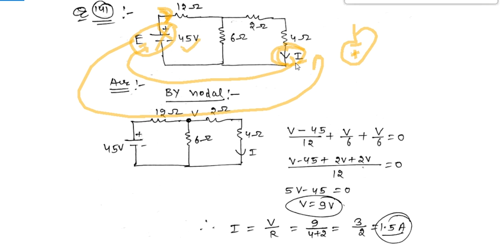CIRCUIT THEORY(CLASS-10)||ELECTRICAL ENGG||SSC JE||RSEB JE||RSMSSB||DMRC ||STATE EXAMS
SSCJE,STATE JE,PSPCL JE,UK JE,UP JE, DMRC , Railway , Tech & Non-Tech Online Classes by Daya Shankar Godara .

Location - H.No.640 , Main Market , Tilak Nagar , Near Hanuman Ji Mandir , Bikaner (Rajasthan)

Title : ELECTRICAL ENGINEER||CIRCUIT THEORY ||CLASS-10||BY -DAYA SIR||  ( SSC JE /RSMSSB/RSEB/STATE JE) Online Classes by Daya Shankar Godara

SSC Je#rsmssbje#rsebje#uprvunlje